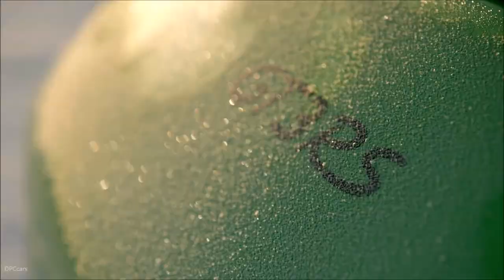Walter Röhrl en nieve con el Porsche 911 GT3 RS 2019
Walter Röhrl ha podido pilotar el Porsche 911 GT3 RS 2019 (info ▷ en nieve. La versión atmosférica más poderosa de la gama gracias a sus 520 CV ha bailado al ritmo del expiloto alemán.